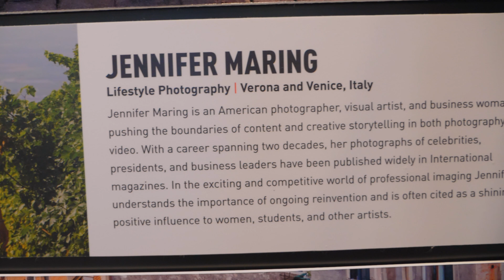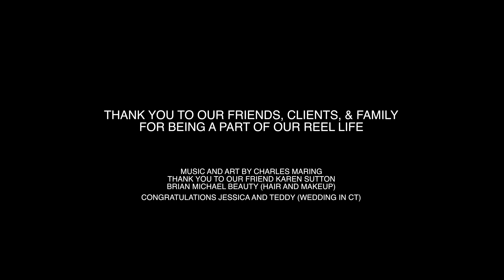ARTIST AT WORK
A little creative practice every single day yields a positive result in the direction of your dreams! BTS with Charles Maring and Jennifer Maring.

We are in love with the creative process, and I often hear people say "I don't have a creative bone in my body." But, I don't believe that for a second because I have witnessed first hand how a little practice each day yields a result. This chapter pretty much shows that.

Looking back, there was a time when I was intimidated by the very idea of painting, playing guitar, singing, photography, video, etc... I didn't know how to do any of the above, and couldn't possibly see that I could one day be good at any of them. Yet, at different points in my life, or my career, I felt compelled to try.

Trying led to failure, which then led to me having the need to prove to myself that I could. Along the way, I failed and embarrassed myself more times than I wish to recall on all fronts.

Photographically I have entered competitions only to have the judges rip my work apart.

With music I once was handed a guitar and pressured to play and sing something at a celebrity party and the guitar was dramatically out of tune and everything came out like a song bird dying. LOL Halfway through the song I sat down with a red face.

With my early paintings I was completely in fear of sharing them, rightfully so... They were REALY bad.

Failing moments are important as artists, because they offer us all moments of truth. Failures are opportunities when we make decisions to conquer our fears and become better, or moments when we decide to quit. I've yet to quit anything, because I've learned that practice yields positive results.

Maybe at this moment you are questioning your direction with art or music. Don't give up. It's amazing how much you can grow in a year if you practice a little each day.

Cheers... Charles and Jennifer

Learn more about hiring us as Professional Photographers
MARING VISUALS

Shop our Fine Art Fashion Line
CHARLEE

Filmed on the LumixGH5 and LumixGX85